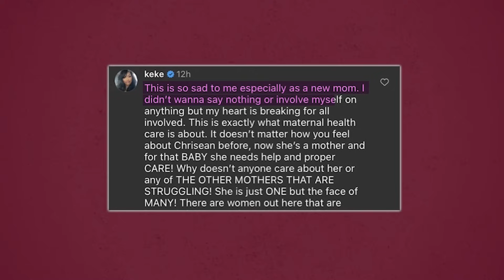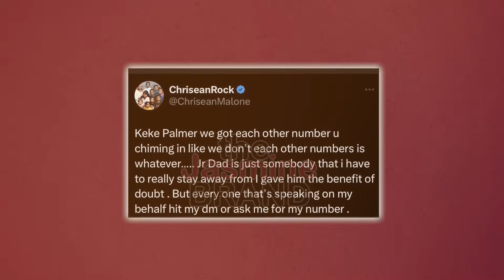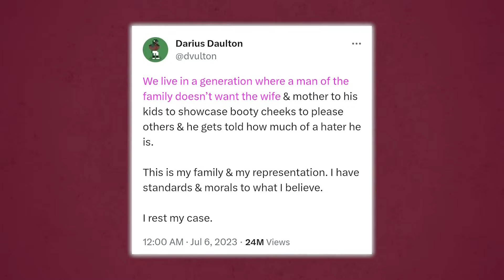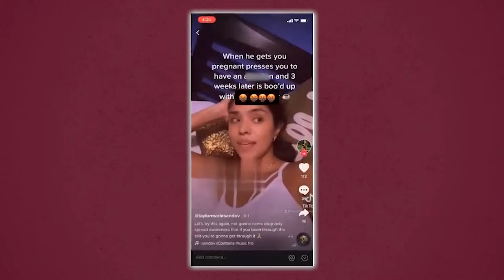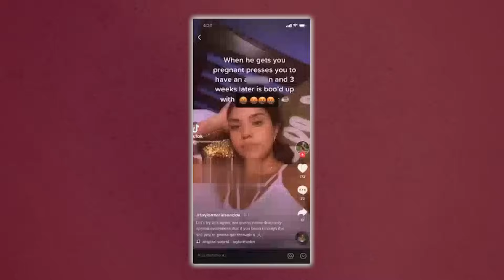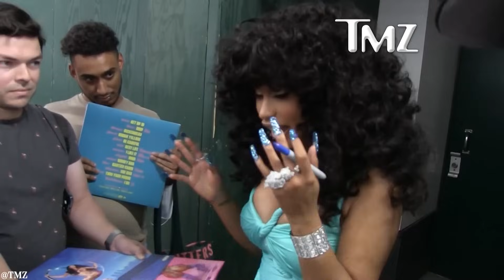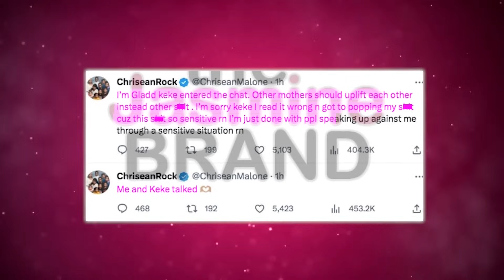Keke Palmer BLASTS Chrisean Rock's Parenting… Chrisean Rock Shuts Her Up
Chileeee, Tasha K too?!

I always say that when famous people start inserting themselves in Hollywood drama, then things are pretty thick.

And as far as Chrisean Rock is concerned she's not here for anyone giving her advice about BlueFace and their child, and that includes Miss Keke Palmer who thought it wise to publicly give her advice on being a new mom even though she has Chrisean's number and could have easily reached out privately.